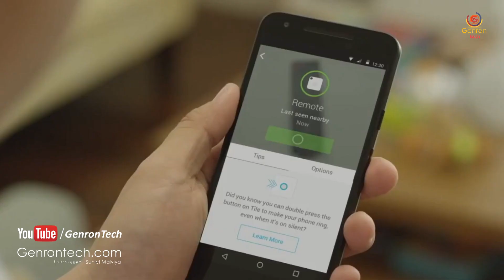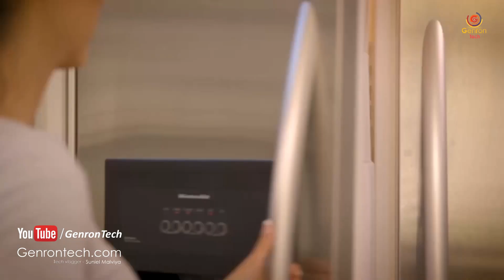4+2 अनदेखे अनसुने CHEAPEST Gadgets जिन्हे आप ज़रूर देखना चाहेंगे ▶ CHEAPEST Gadgets Under ₹1000 & La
◀ PURCHASE LINK FOR CHEAPEST Gadgets ▶

▶ Tile Mate

▶ Mag Pad Magnetic Tool Holder

▶ No Cry Glove

▶ Mars Speaker

▶ Ice Genie
4+2 अनदेखे अनसुने CHEAPEST Gadgets जिन्हे आप ज़रूर देखना चाहेंगे ▶ CHEAPEST Gadgets Under ₹1000 & Lakh

Thanks For your Lovable Support